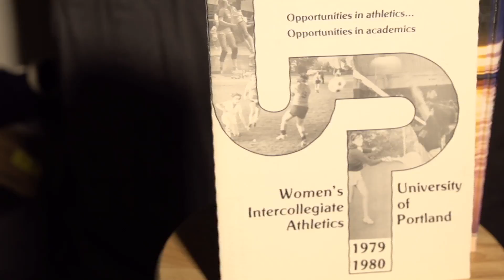Portside Promo - Progression of Women's Athletics at the University of Portland